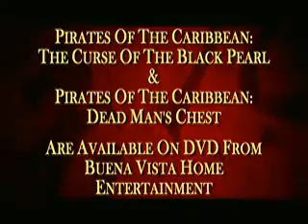Strumpet Slap clip from At World's End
Snippet from Pirates of the Caribbean: At World's End